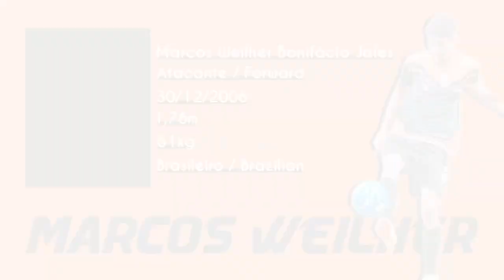MARCOS WEILHER - ATACANTE/FORWARD - 2024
Melhores momentos do atleta Marcos Weilher, atacante do Legião. Siga ele no instagram: @marcosweilher11